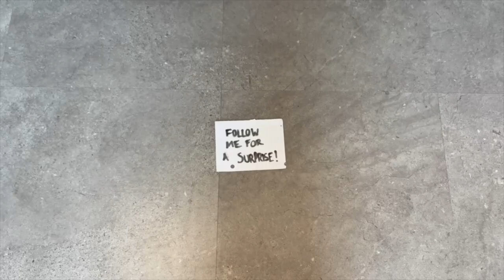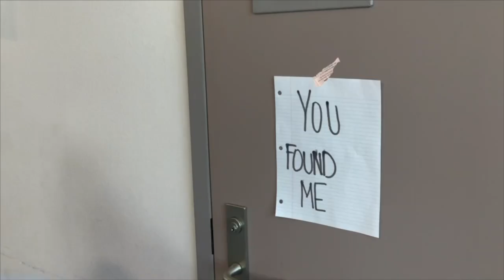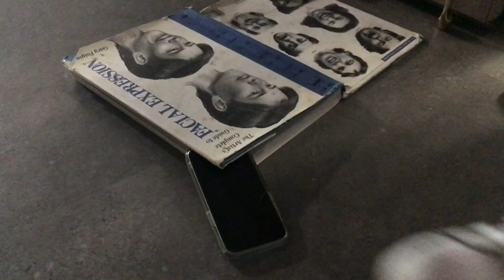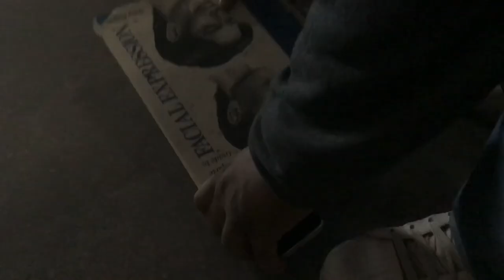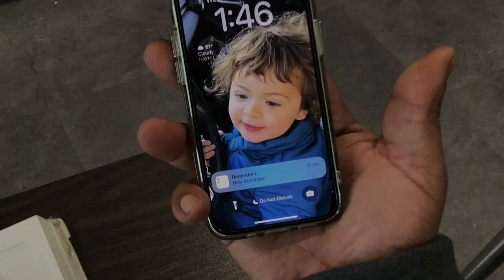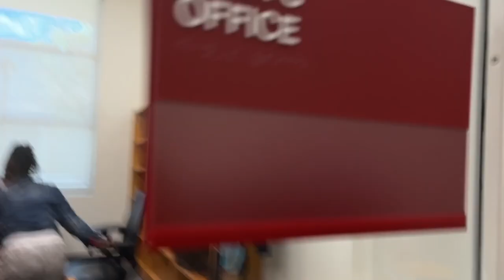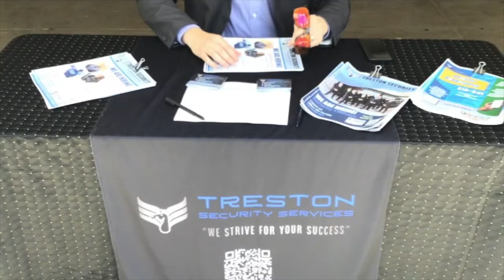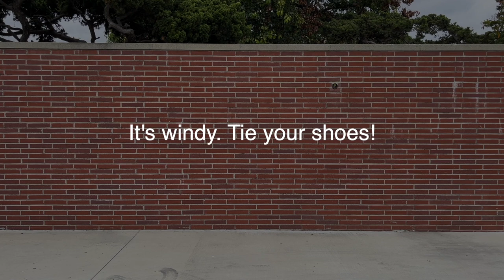Compton College Student Short Film Screening - Spring 2023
Film 122 - Production I Student Short Films, Spring 2023
Films by David Allen III, Arcashia Arnold and Diara Benitez